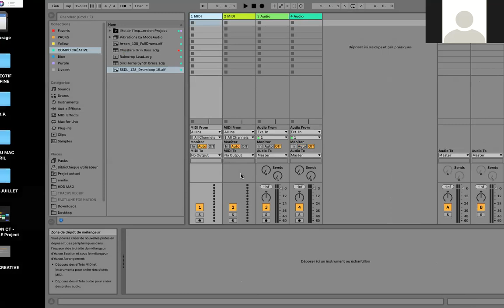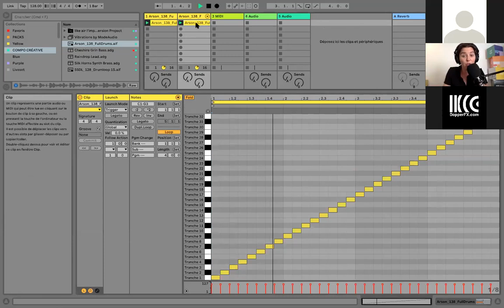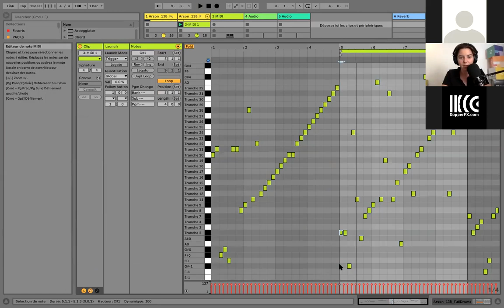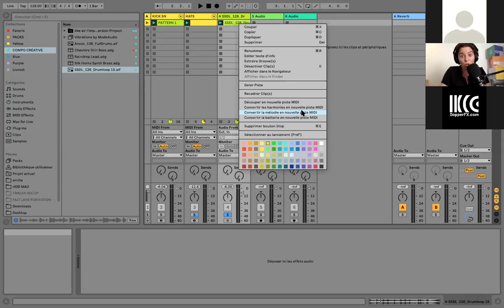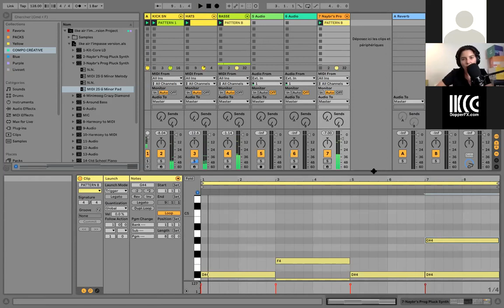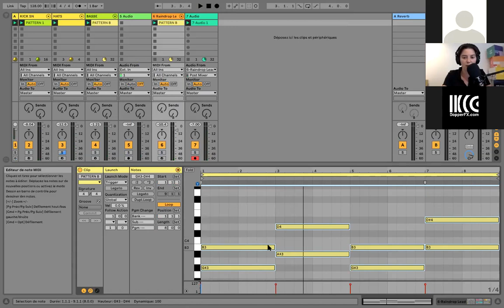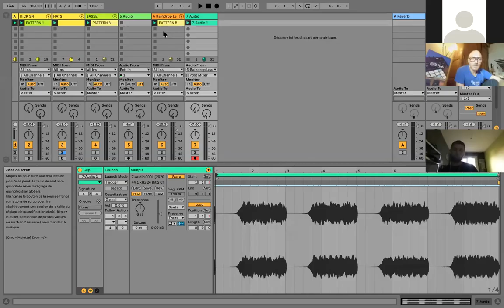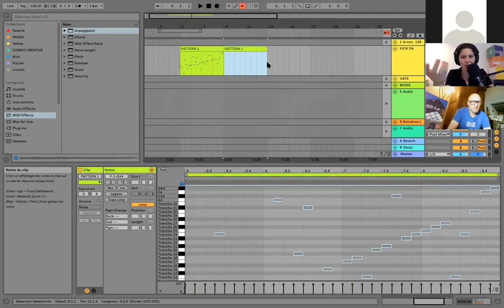Composition créative dans Ableton Live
Découvrez les techniques et stratégies créatives pour développer une idée musicale et avancer dans la composition d'un morceau, en utilisant des outils et des fonctionnalités de Live.

Pour connaître les dates des prochaines sessions de formation des formateurs certifiés Ableton